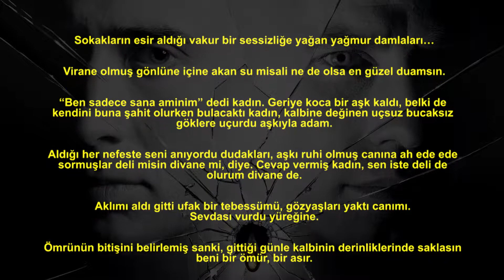Aysu Karaer- Hıkd